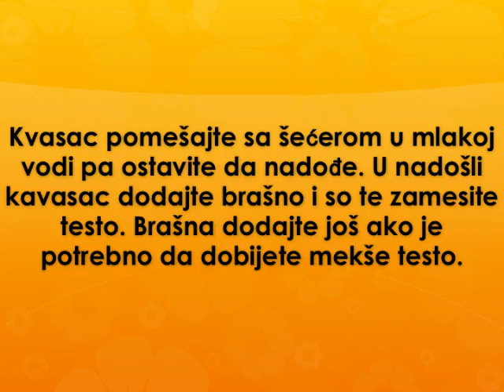Lepinjice Recept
recept za lepinjice